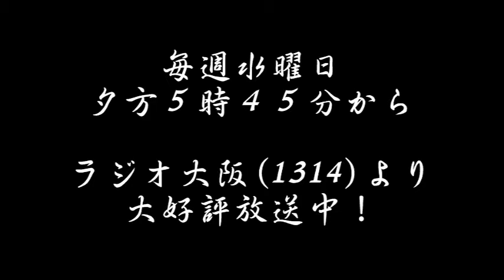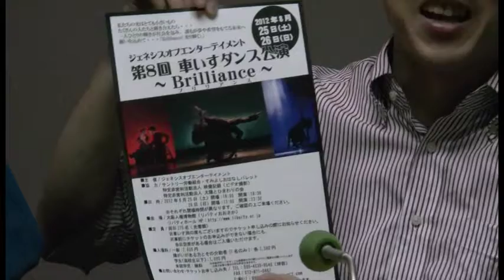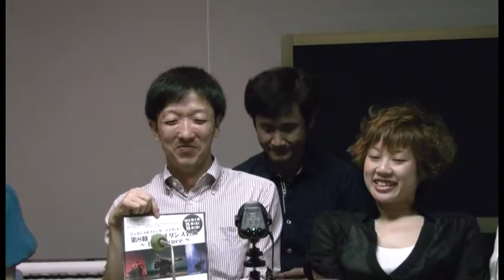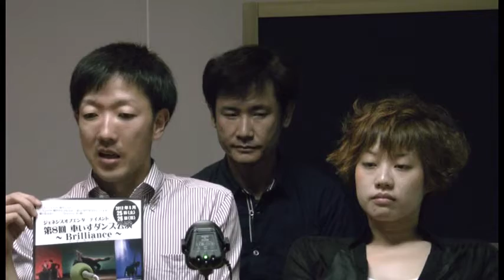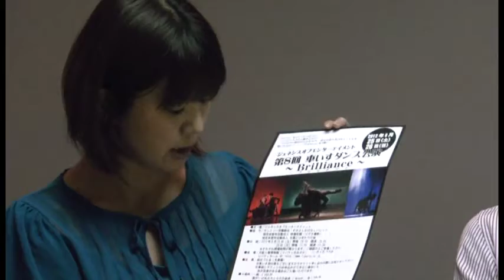「ドクトルかっちゃん 笑顔で元気」ラジオ大阪1314.番組宣伝 車椅子ダンス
「ドクトルかっちゃん 笑顔で元気」は毎週水曜の午後５時４５分、ラジオ大阪(1314)より大好評放送中の健康番組です。

温かい人柄と、健康指導に長い経験と知識で絶大な人気を集める「ドクトルかっちゃん」こと井草克一がアシスタントに明るいお母さん仲みゆきを迎え、健康に役立つ話を毎回展開します。

出演：
ドクトルかっちゃん（井草克一）
仲みゆき

撮影：MIKE-T(jidai.tv)